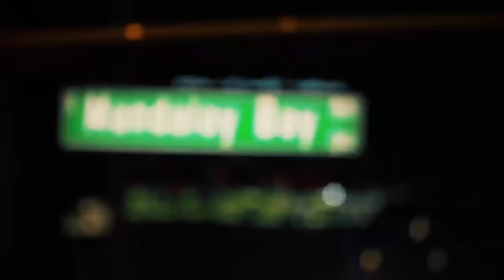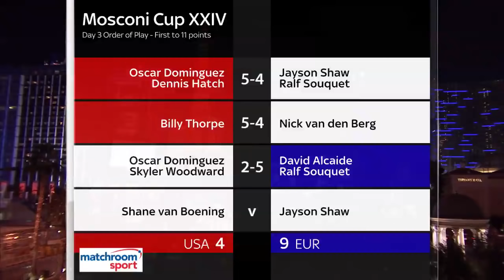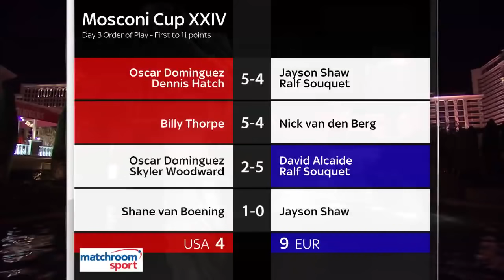Shane van Boening vs Jayson Shaw | 2017 Mosconi Cup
Shane van Boening and Jayson Shaw meet again on day three of the 2017 Mosconi Cup, with Shaw looking to exact revenge on his day one loss to SVB.